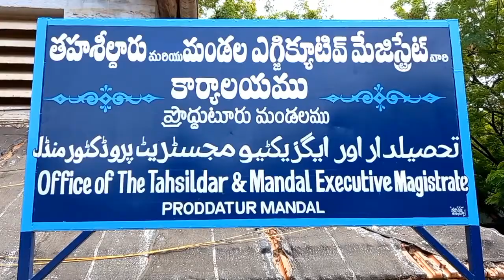పెదబయలులో ప్రజా సంఘాలపై పెట్టిన ఉపా కేసులను ఎత్తివేయాలి- ప్రజా సంఘా ఆందోళన PENNERU